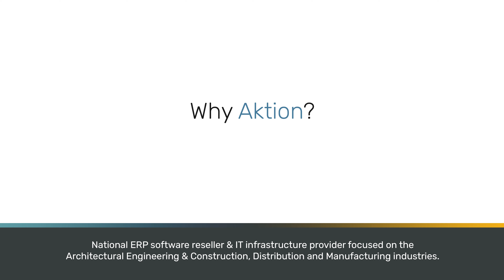Aktion Customer Success Story: Kelvic Construction Company | Sage Construction Software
“Who I’ve dealt with are just top-notch. They know exactly what they are doing and help guide me to correct the problem or they jump on my environment and I can watch them help fix my problem in real-time.”
Sandy Allyson, Office Administrator
Underground utility contractor, Kelvic Construction Company based out of Stafford, VA with job sites throughout Virginia employing over 60 workers has been using Sage construction software since 2009. Watch this video to hear why Kelvic Construction continues to use Sage software and their continued partnership and support with Aktion team.